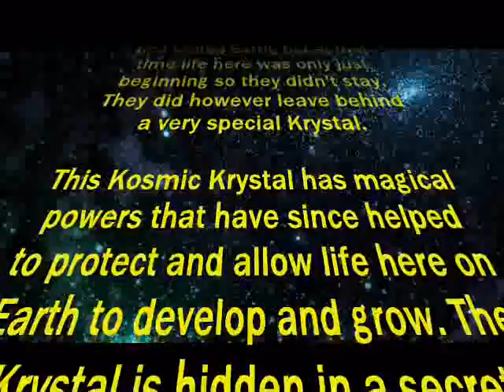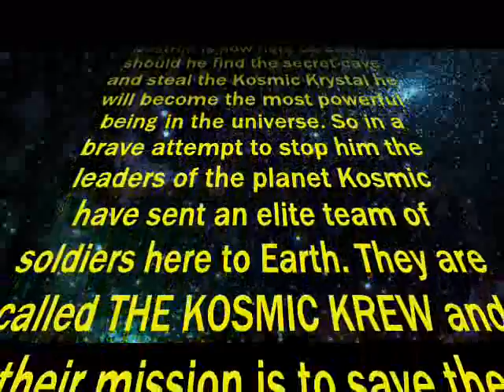star wars kk intro